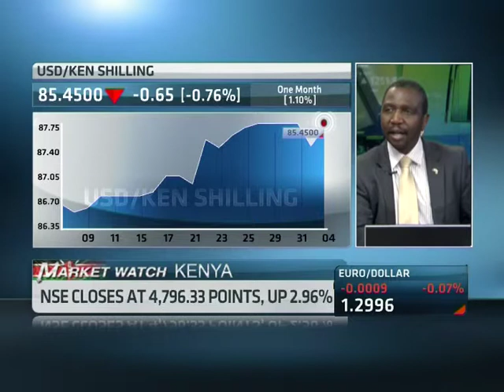11 March - Kenyan Markets Wrap With Kenneth Minjire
ABN's Godfrey Mutizwa speaks with Kenneth Minjire, Fixed income analyst at Stanlib Kenya, looking at the latest financial news driving the Kenyan market.